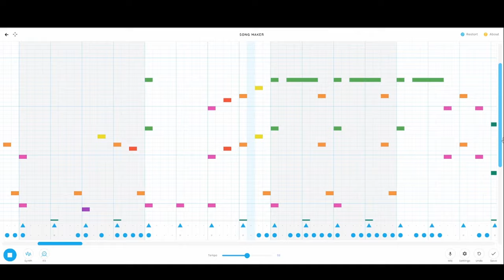this sounds Fam..iliar?